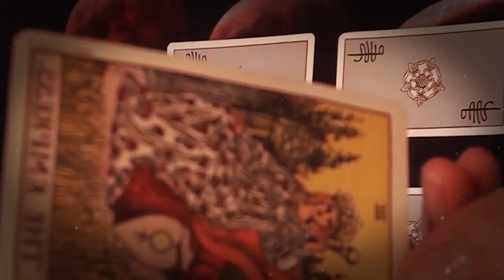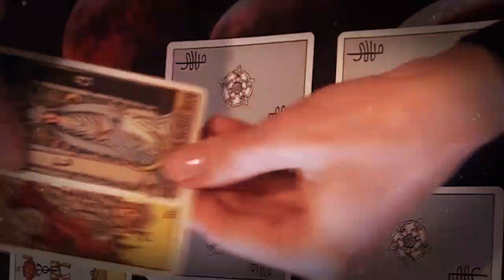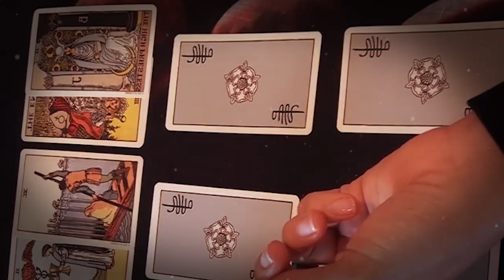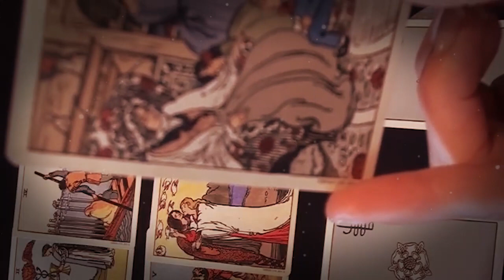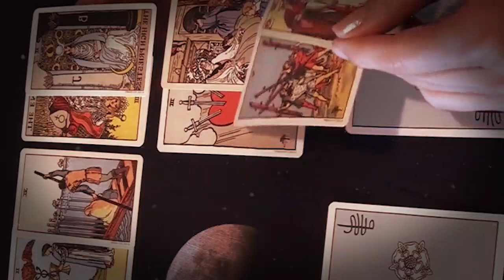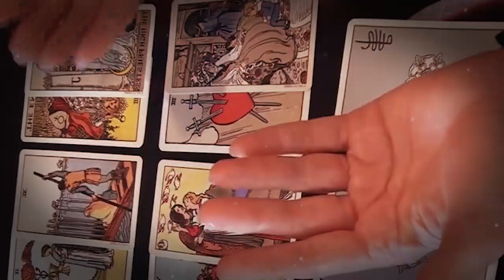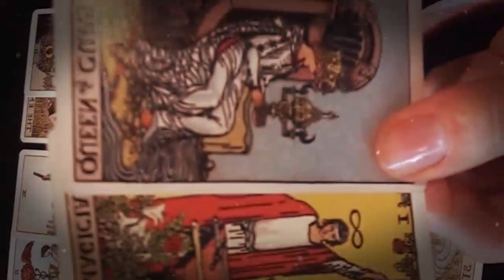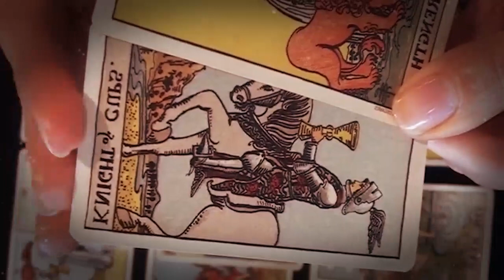VIRGO MARCH 2022 - SOMEONE REALIZES HOW IMPORTANT YOU ARE.. VIRGO MARCH LOVE TAROT READING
VIRGO MARCH 2022 - SOMEONE REALIZES HOW IMPORTANT YOU ARE.. VIRGO MARCH LOVE TAROT READING VIRGO MARCH 2022 - SOMEONE REALIZES HOW IMPORTANT YOU ARE.. VIRGO MARCH LOVE TAROT READING